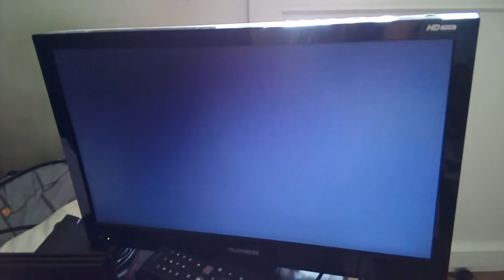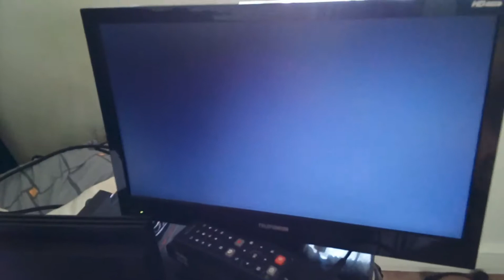Подключение XBOX Original через SCART2HDMI конвертер к телевизору